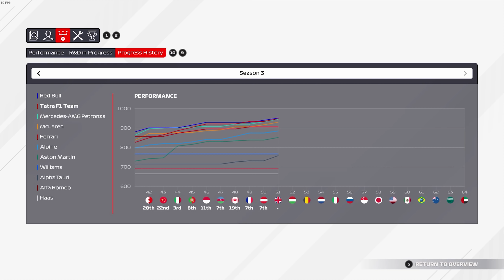F1 2021 My Team | Bitva s Domácím Hrdinou na Silverstone | #54 | CZ Let's Play (S3)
F1 2021 My Team Kariéra - Tatra Vstupuje do F1! Let's Play Kariéry Manažera i Jezdce v jedné osobě a to za Českou stáj Tatra! Legendární Česká značka se dostává do královny motorsportu. To vše v novém dílu oficiálně licencované hry Formule 1 od Codemasters.

ODKAZ NA STAŽENÍ VZHLEDU TATRY Z 2. SEZONY

Pokud máte zájem o vytvoření vlastního vzhledu vozu či celého týmu, navštivte Discord kanál šikovného modera JamieG18

NASTAVENÍ VOLANTU VE HŘE (uhel otačení v thrustmaster panelu ve windowsech 900 stupnu):
CALIBRATION - vše na 0 akorát THROTTLE LINEARITY 75, BRAKE LINEARITY 8 a STEERING SATURATION 70 (tím se docílí snížení uhlu otačení volantu na realnych formulových 360 stupnu a nemusím to tak v thrustmaster panelu porad predelavat podle toho jakou hru hraju a mužu to nechat na 900)
VIBRATION AND FORCE FEEDBACK:
strenght - 61 (chtěl bych více, ale kvuli natáčení musím mít menší, protože se pak rychle přehřívá volant, spustí se větráčky a dělají kravál)
understeer enhance - on

NASTAVENÍ KAMERY VE HŘE:
kamera - tv pod

PC na kterém hraji:
CPU: Intel i9 9900k
GPU: Nvidia RTX 2080ti MSI Gaming Trio
MB: Gigabyte Aorus Master Z390
CASE: Fractal Define R5
RAM: Crucial Ballistix 64 GB
PSU: Corsair HX850i
SSD: 5x Crucial MX500 1 TB
NVME: 1x Samsung Evo 970 500 GB
MONITOR: 3x Samsung S24D390HL
OS: WIN 10 Profesional 64 bit
VOLANT: Thrustmaster T300 RS + Ferrari F1 Rim
PEDÁLY: Thrustmaster T3PA-PRO
MIKROFON: Audio Technica AT2035
AUDIO ROZHRANÍ: Focusrite Scarlett Solo 2nd Gen

F1 2021 CZ, F1 2021 Kariera, F1 2021 My Team, F1 2021 Molda22, F1 2021 CZ Let's Play, F1 2021 gameplay, F1 2021 česky, F1 2021 lets play, Molda22 kariéra,F1 2021 career, F1 2021 Molda22, Tatra